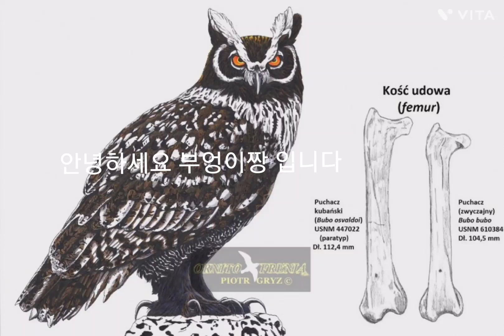(심야 매미짱의괴담토피아) (멸종된동물) 쿠바수리부엉이